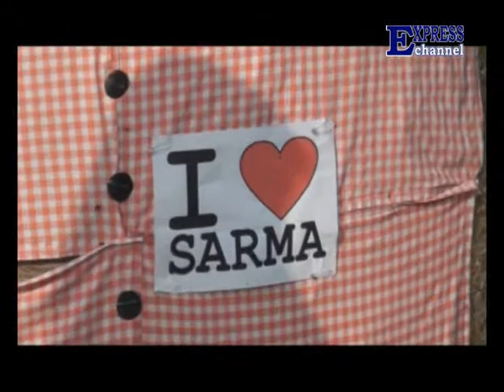Naša ravnica - 35. emisija